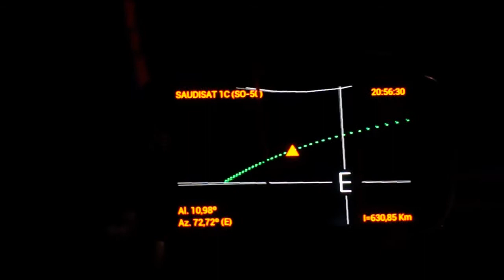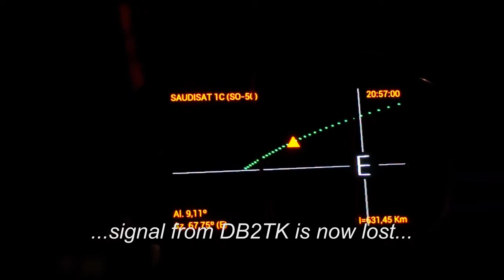Mein erstes Satelliten QSO über SO50 vom 25.03.2014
As a licensed Radio Amateur CEPT1 with the international callsign OE8AIR this is my first Satellite QSO via the Amateur Radio Satellit SO-50 (saudisat) with the German Amateur Radio Station DB2TK. In the Video you see the very useful Android App "Oscar" which helps you to trak  Amateur Radio Satellites in real time. See also Antenna setup picture in the video